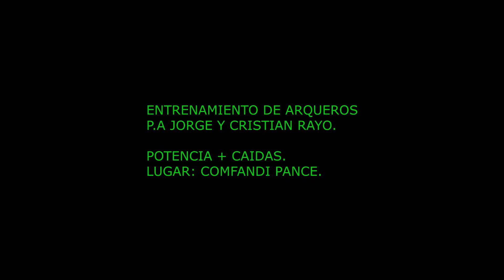Potencia + Caidas. P.a Jorge y Cristian Rayo.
En estos ejercicios tenemos que ver el nivel de concentración en una sola tarea nos equivocamos.